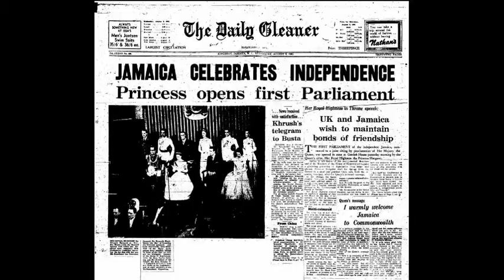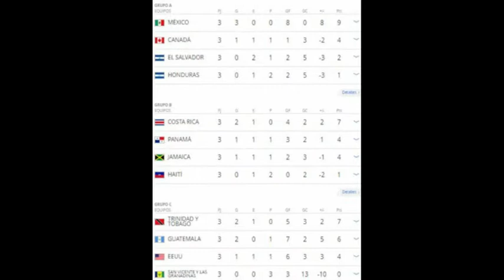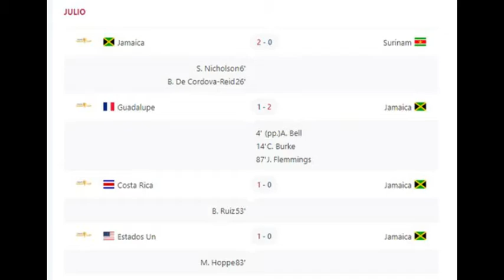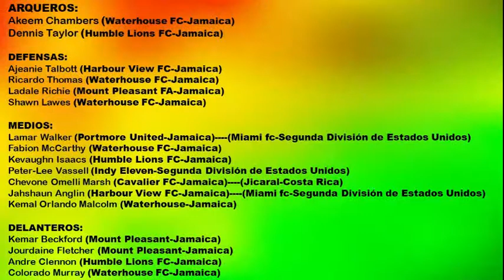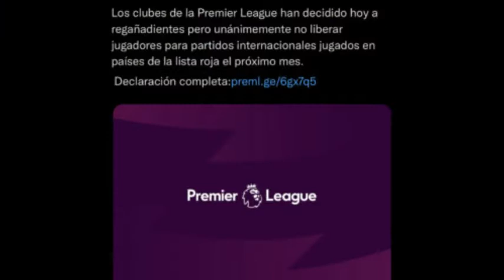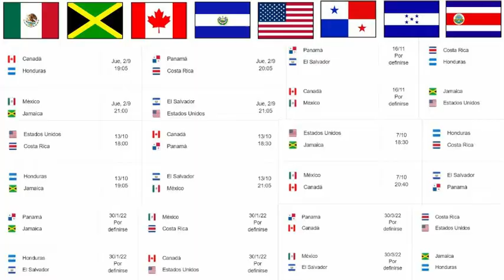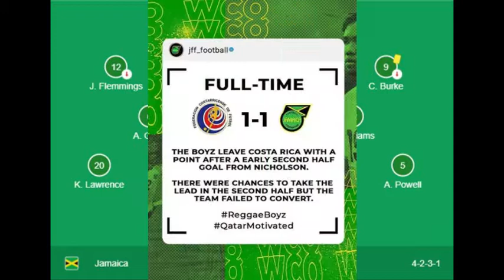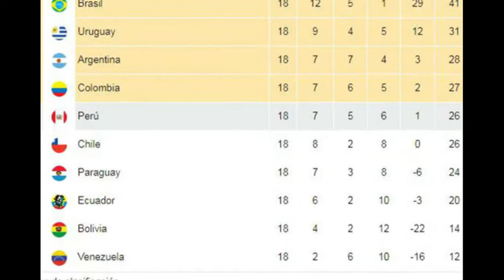JAMAICA Y LA POSIBILIDAD DE CLASIFICARSE AL MUNDIAL 2022 | ANÁLISIS DE LA SELECCIÓN, HISTORIA, ETC..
Análisis de convocatorias, resultados, torneos y como viene siendo la preparación de la Selección Jamaiquina para el Mundial del próximo año, ¿Que opinas de esta selección y cómo crees que le irá en estas eliminatorias?. Te agradecería que me sugieras sobre si quisieras que siga especificando cada detalle de cada selección que continuaré hablando, o deseas que lo resuma un poco, para que el video no dure mucho.
Atento al canal que hablaremos de más selecciones de distintas confederaciones.